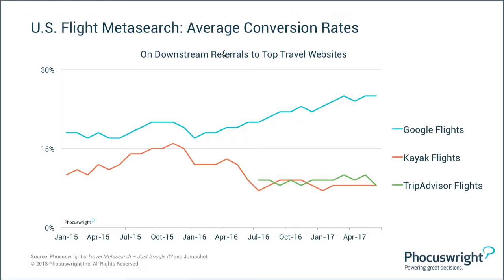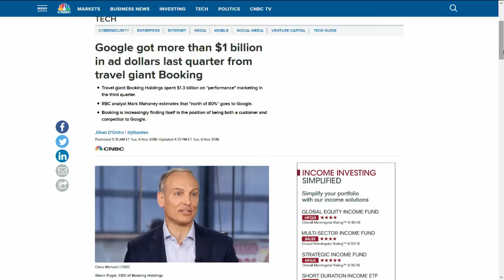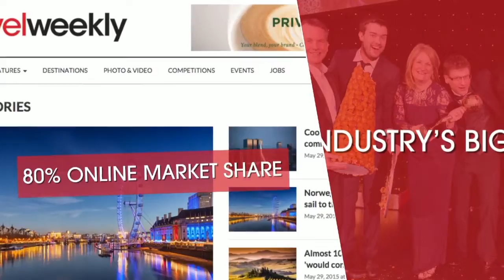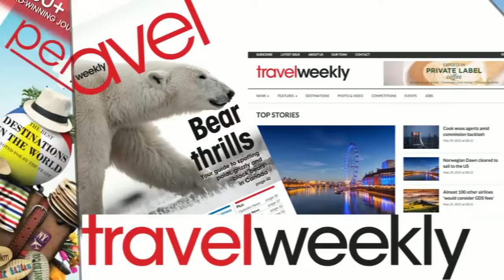Executive Roundtable: Street Talk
Phocuswright's signature session is dedicated to the intersection of finance, investment, M&A, IPOs and the world's largest industry: travel, tourism and hospitality. Wall Street's leading analysts on digital, travel and hospitality share their perspectives on where the money, the market and its movers will go next.

Kevin Kopelman
Director, Technology, Media and Telecom - Hotels; Online Travel, Cowen Inc.
Brian Nowak
Managing Director, Morgan Stanley & Co. Inc.
Eric Sheridan
Managing Director, UBS

Moderator
Jake Fuller
Managing Director, Guggenheim Partners